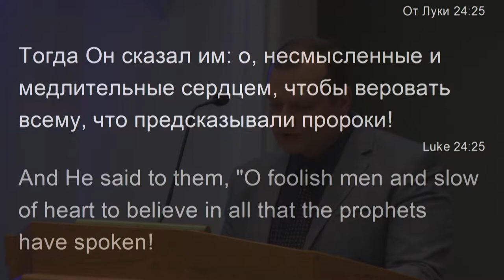Ободрение Ветхого Завета